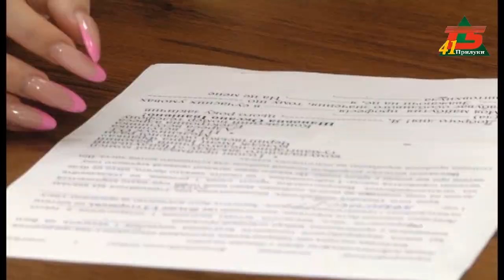Мотиваційний лист. Як його написати, щоб вступити?